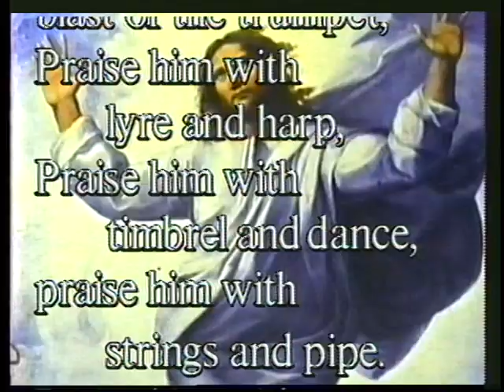Be Ye Glad